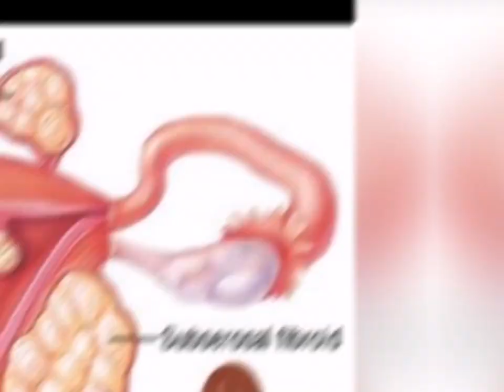TIPS PARA SA MAY SAKIT NA MYOMA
May myoma ka ba? Pwes! Panoorin mo eto para makaligtas ka ng maaga!